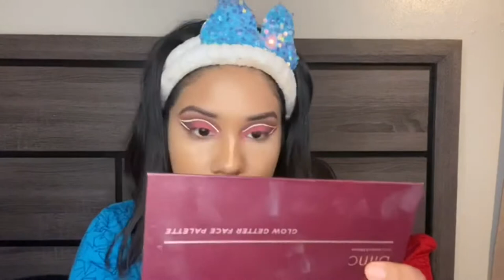GRWM + Story time ‼️ escuchamos a la llorona en Cieneguilla Zac. 12/27. | Suzzet Dehuma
Hi CHULAS, hope you like my new video ‼️
Don't forget to show some love and support!‼️
Soy chicana y mi ingles no es perfecto 😕

Comment down bellow what kind of videos you would like to see more in my channel 😁